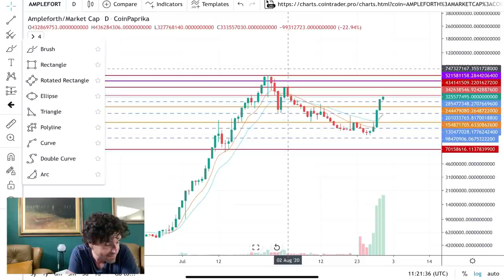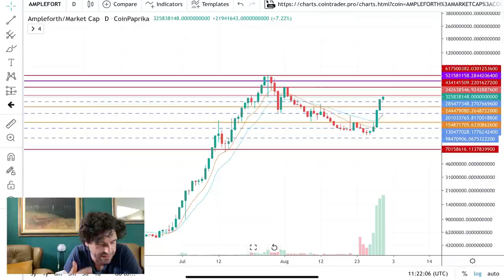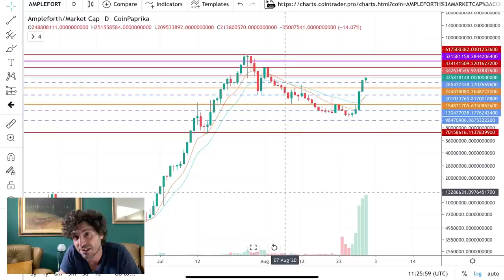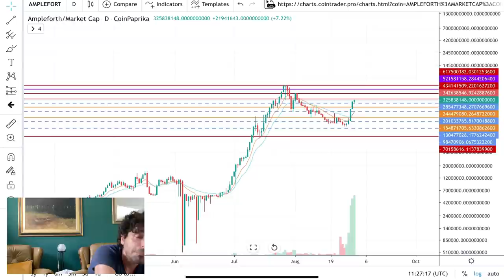LA DEFI È UNO SCAM? Capire se una CRIPTOVALUTA È SCAM. IL VERO GRAFICO DI AMPLEFORTH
🔴ATTENZIONE PROMO SCADUTA!!!

Alcuni progetti criptovalute sono spesso indicati come scam. Questa generalizzazione è sbagliata.
Oggi facciamo alcune considerazioni per capire quando un progetto è scam o meno e analizziamo il vero grafico per fare analisi tecnica su AMPLEFORTH.